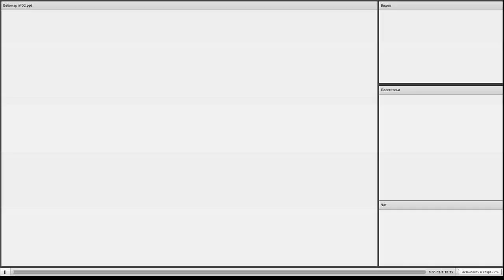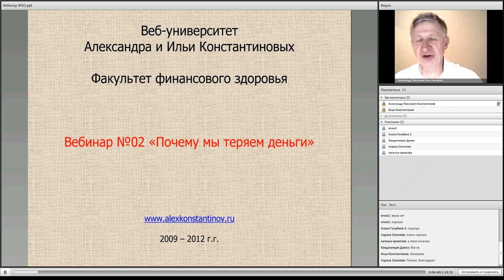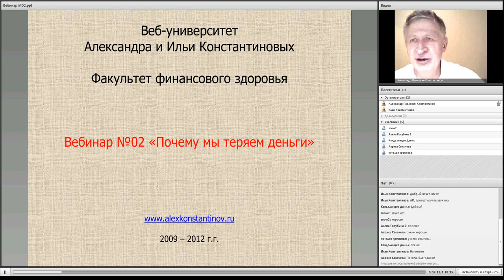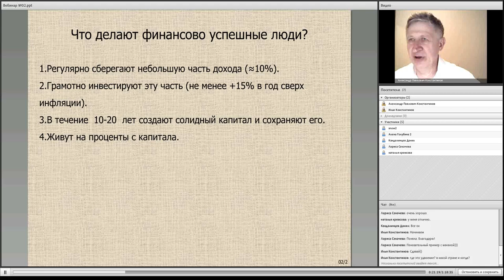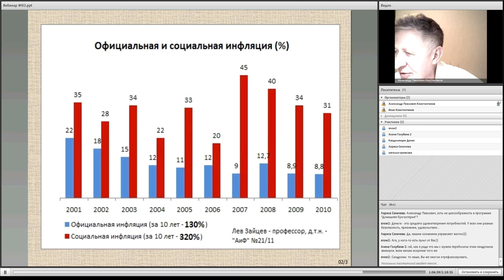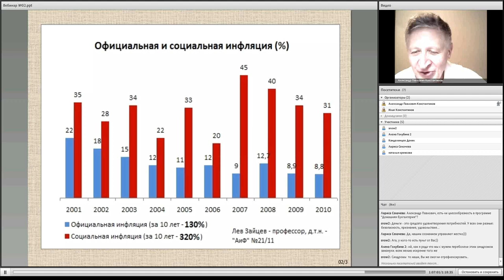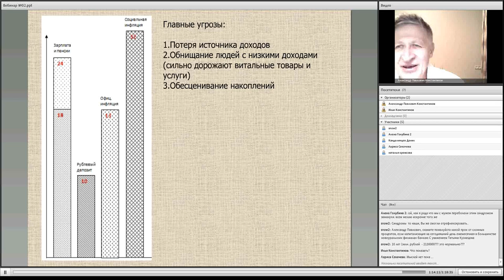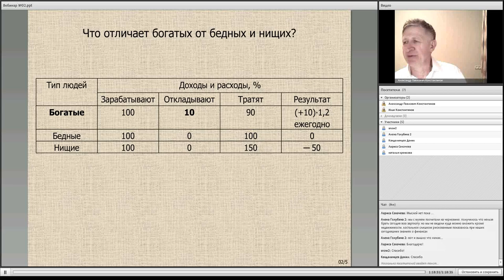Вебинар №02 - Почему мы теряем деньги?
1. Почему инвестировать нужно?
2. Псевдоинвестиции
3. Инфляция
4. Пенсия
5. Потеря работы
6. Если инвестировать нечего?
5. Почему мы тратим все?
6. Практическая работа